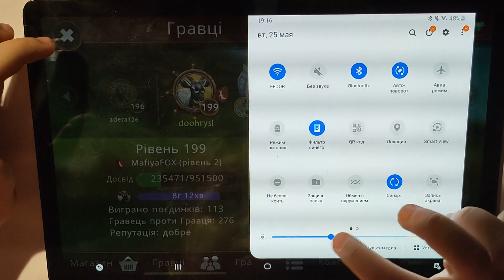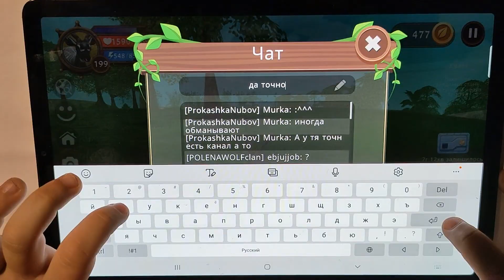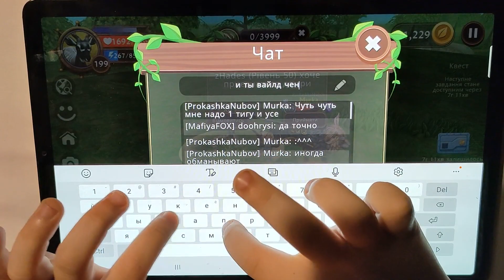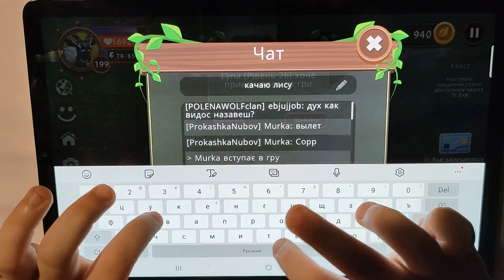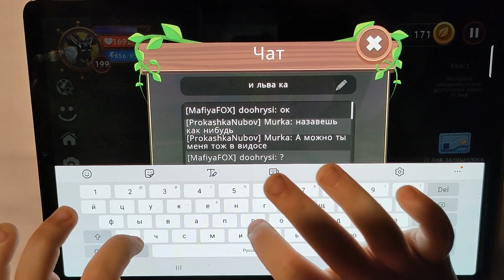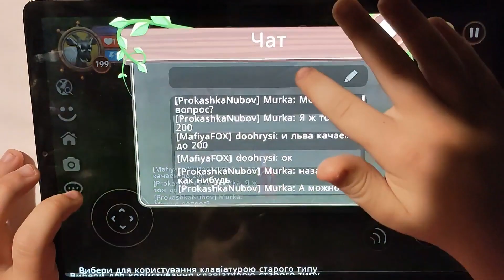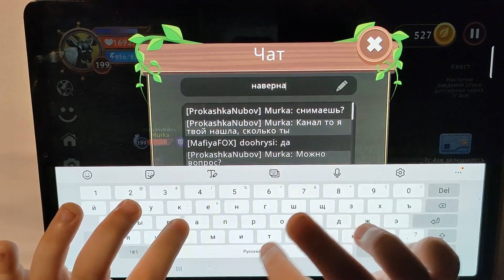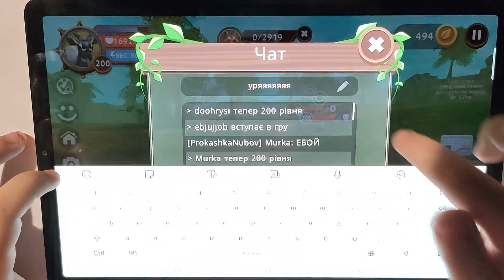WildCraft #74– Снимаю о том, как бегаю в игре со своим другом... Вайлд Крафт (оле7)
Привет, друзья!
Спасибо.

Наш канал для детей и их родителей. А Аленка сыграет в игру, залезет на стенку альпиниста, покормит уток и расскажет интересную историю.

Wild Craft
WildCraft как быстро прокачаться
WildCraft страшилки
WildCraft приколы
WildCraft обновления
WildCraft pvp
WildCraft сериал
WildCraft сериалы
WildCraft баги
WildCraft орел
WildCraft змея
WildCraft волк
WildCraft лиса
WildCraft мистик
Wild Craft обновление игры